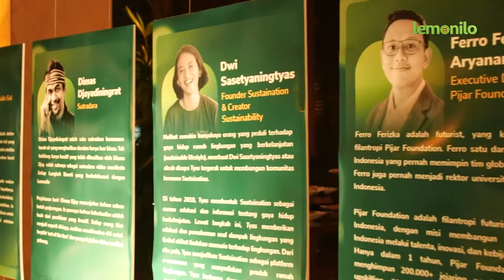Lemonilo Change Makers Meet Highlight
Sebagai bentuk apresiasi kepada sosok penggerak perubahan dari berbagai bidang, Lemonilo menjadi wadah 50 sosok penggerak dalam pertemuan Lemonilo Change Makers' Meet, sekaligus berbagi langkah berarti dan sudut pandang masing-masing dalam mewujudkan Indonesia yang lebih sehat secara sosial, fisik, dan mental.

Para Change Makers sudah berpartisipasi, saatnya kamu menjadi bagian dari Change Makers bersama Lemonilo dengan submit ide dan gagasan untuk perubahan dalam bidang Lingkungan, Pendidikan, Kesehatan, Pangan sampai Sosial melalui

Yuk submit sekarang!